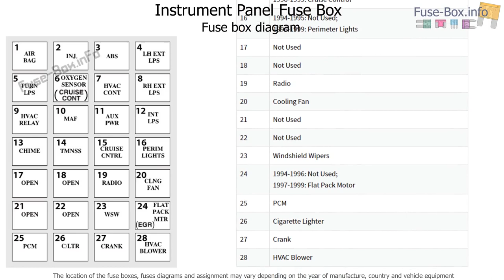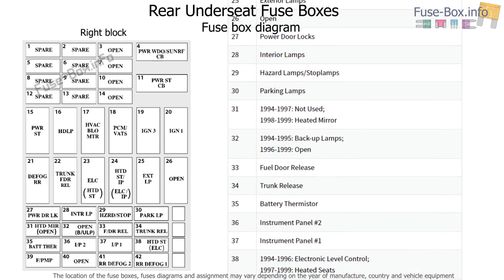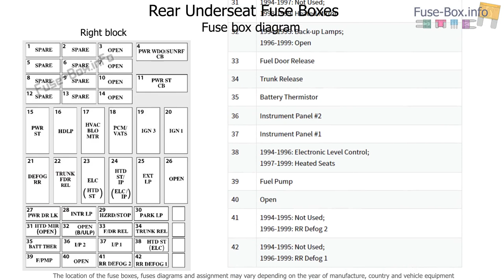Fuse box location and diagrams: Buick Riviera (1994-1999)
Fuse box diagrams (location and assignment of electrical fuses and relays) Buick Riviera (1994, 1995, 1996, 1997, 1998, 1999).